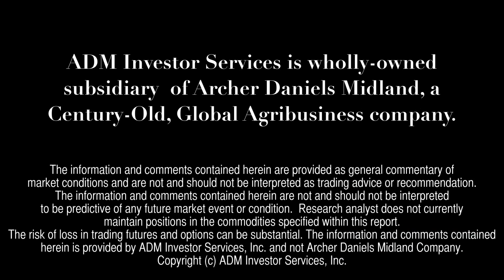ADMIS Today - October 23, 2014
Mike Niemiec, a Senior Grain, Oil, & Seed Researcher at ADM Investor Services, Inc. talks agricultural futures facts on the previous days Market activity, and his opinions on today's.